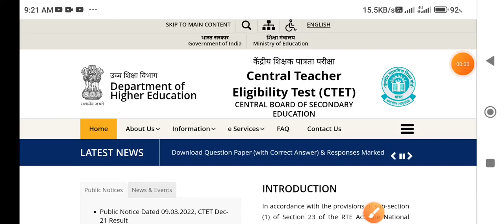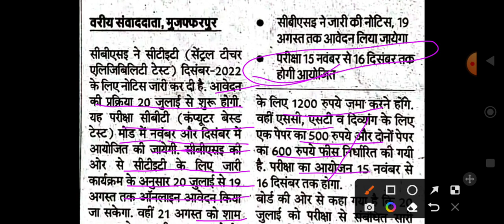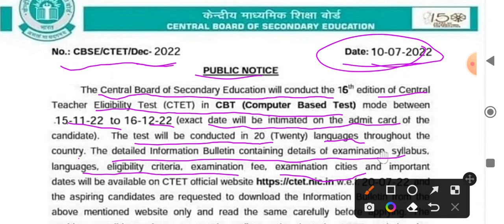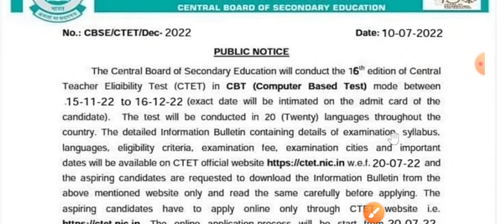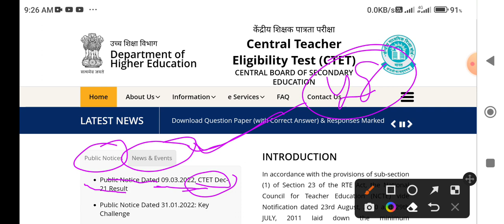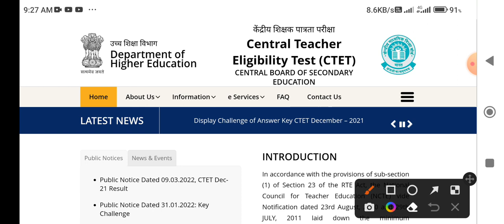CTET 2022 Notification | CTET Notification 2022 Latest News| Public Notice सही या गलत?